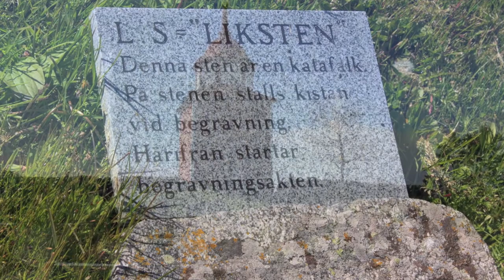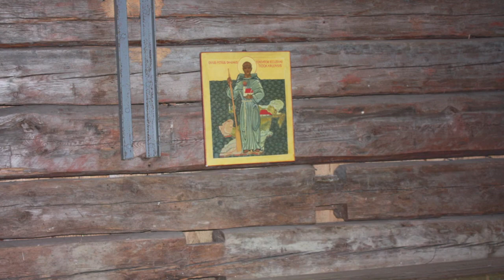Kökar (HD 720p)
Voiko mikään rauhoittaa mielen niin kuin vaeltelu rantakallioilla meren äärellä Oikeastaan muuta ei lomalla ehkä kaipaakaan, mutta Kökarissa on myös paljon nähtävää.Jos olet kiinnostunut historiasta, niin suosittelemme vierailua Otterböten pronssikautisella asuinpaikalla ja Kökarin kirkon luona Hamnössä, jossa on myös keskiaikaisen fransiskaaniluostarin rauniot.Kökar oli 1900-luvulla ensin venäläisten ja myöhemmin suomalaisten linnoittama. Linnoitusten rauniosta näkee edelleen tykistön sijainnin, jäljellä on myös venäläisten rakentama mukulakivitie. Rauniot sijaitsevat Kökarin merivartioaseman takana.